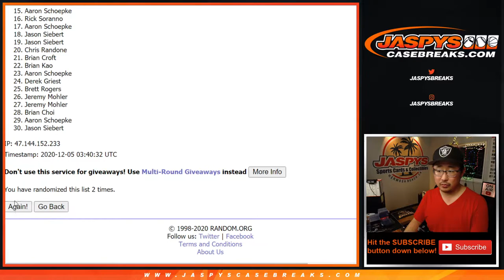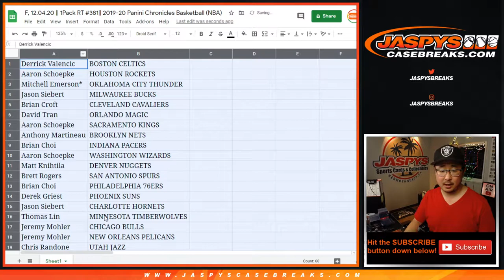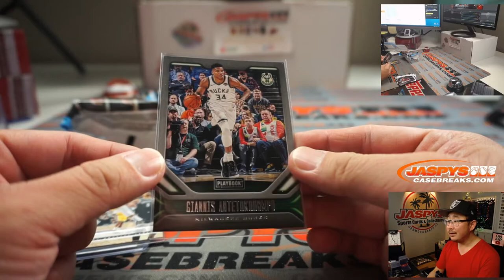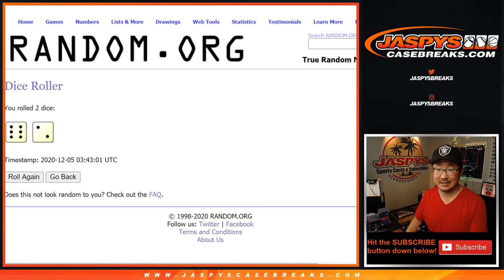F, 12.04.20 || 1Pack RT #381|| 2019-20 Panini Chronicles Basketball (NBA)